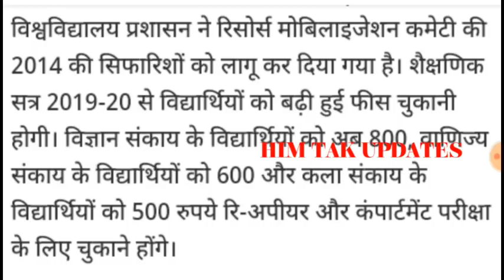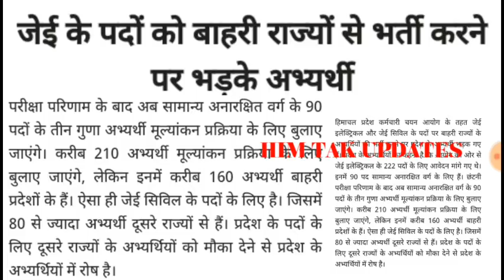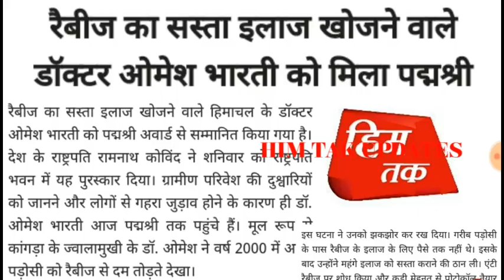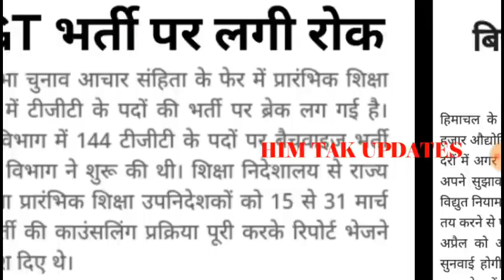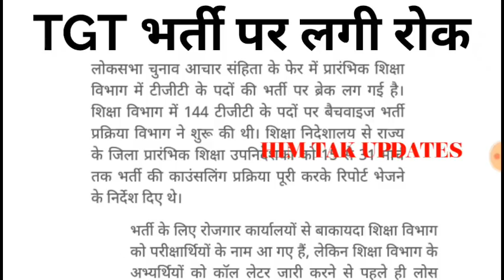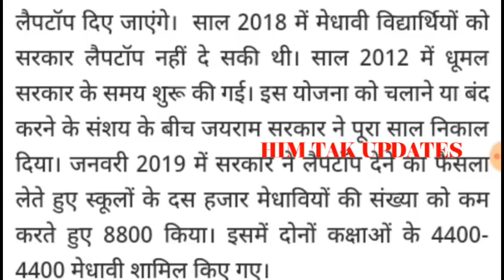HIMACHAL PRADESH NEWS || HP GOVT NEWS || HIMACHAL NEWS CHANNEL HIMTAK || हिम तक साप्ताहिक खबरे